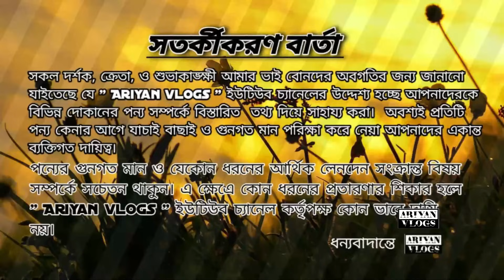বিজয়ের হাসিতে দাম কমলো ফোনের🔥used samsung Phone price in bd|used Phone price in Bangladesh 2024🔥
⭕⭕ Shahajalal international ⭕⭕

  ✅What's app✅

related tags..

allah hafez